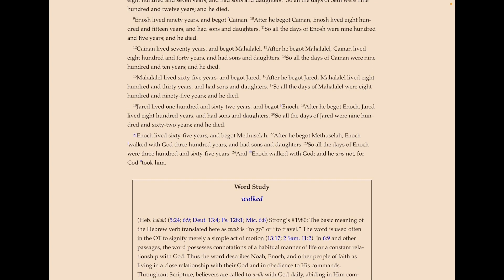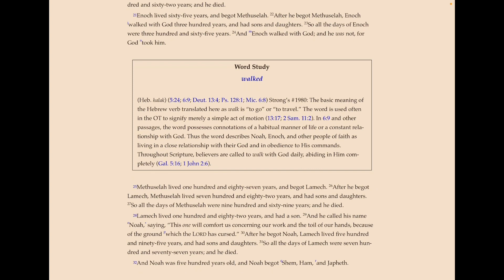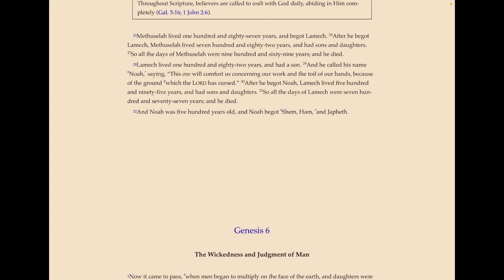The Book of Genesis, Chapter 5 - Descendants of Adam and the Birth of Noah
A reading from the Nelson New King James Study Bible, Chapter 5 of Genesis.  We read about the descendants of Adam, including Enoch, Methuselah (the oldest man to have ever lived) and the birth of Noah.